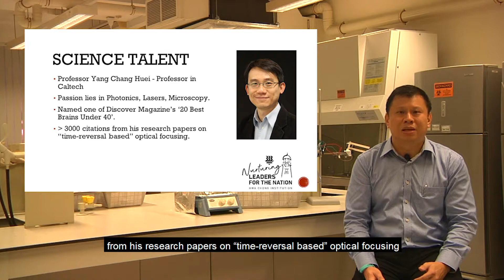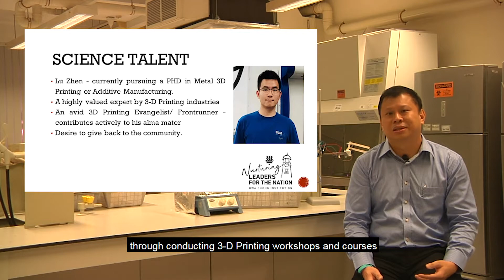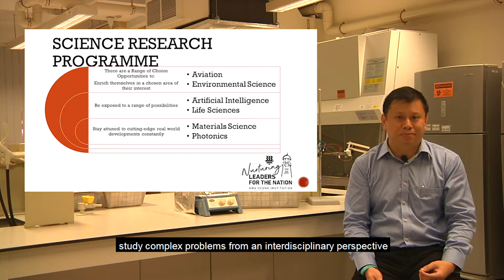Academic (Science): Direct School Admission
Hwa Chong Institution's Principal Consultant (Science), Dr Tan Kok Kim, shares information on our Academic (Science) Direct School Admission programme.

Learn more about Hwa Chong Institution (High School)'s E-Open House 2020 and Direct School Admission information on these platforms: